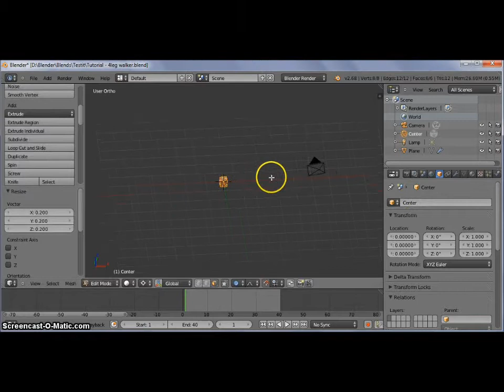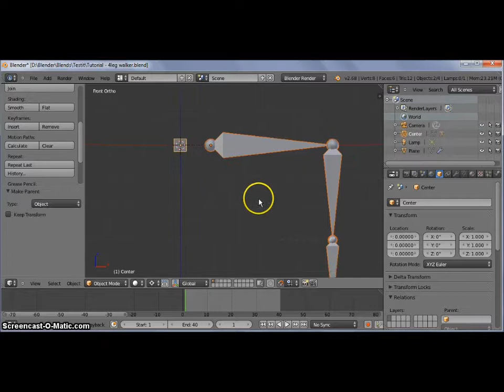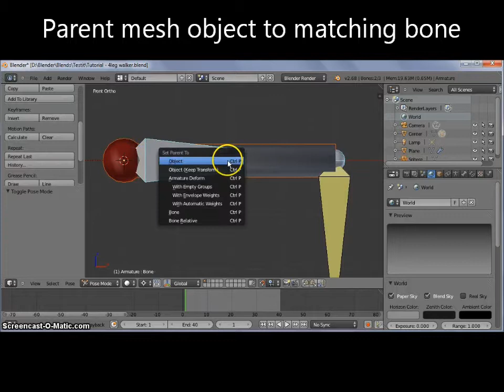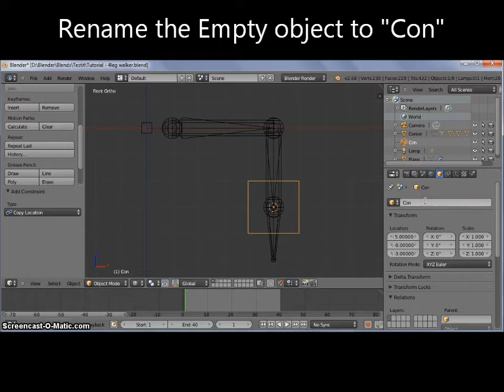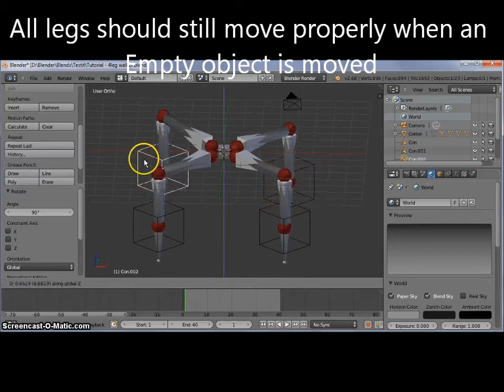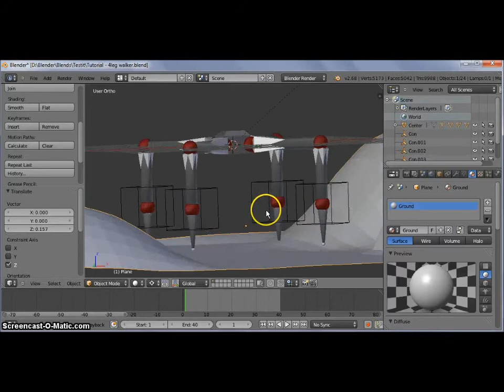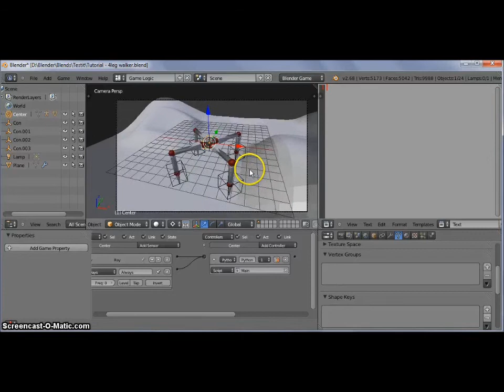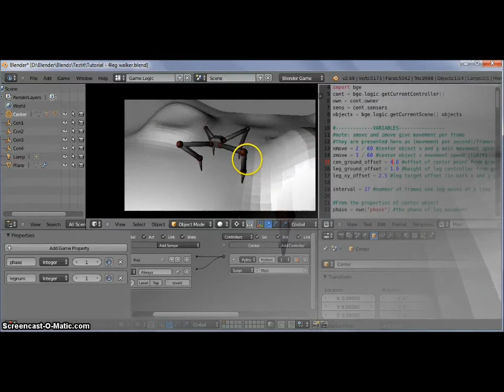Blender Game Engine Tutorial - Ground aligned 4-legged walker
This is my first tutorial. Following it requires some Blender skills (as I don't explain some of the more basic stuff)

Link to text file containing the required python script

-Script updated 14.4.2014: legs no longer keep moving while standing still (if a leg is midair, it finishes it's movement though).

Blender version 2.68a used